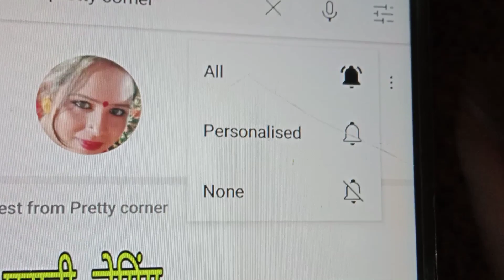Laddu Gopal woolen cap| laddu Gopal ki Sardi ki cap kaise banaen| लड्डू गोपाल की सर्दियों की पोशाक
Laddu Gopal woolen cap, kahana ji ki sardi ki dress, laddu Gopal ki Sardi ki poshak, how to make laddu Gopal cap for winter, लड्डू गोपाल की सर्दियों की पोशाक कैसे बनाएं, कान्हा जी की सर्दियों की पोशाक, बाल गोपाल की सर्दियों की पोशाक, कान्हा जी के ऊनी कपड़े,